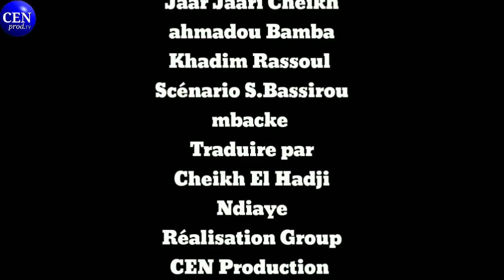Jaar jarri cheikh ahmadou bamba khadim Rassoul épisode 2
Cheikh Ahmadou Bamba Mbacké (Ahmad ibn Muhammad ibn Habīb Allāh) dit Khadimoul Rassoul (en arabe: "serviteur du Prophète" et Serigne Touba (chef religieux, fondateur de Touba), né vers 1853 à Mbacké (anciennement Mbacké-Baol), disparu le  19 juillet 1927 à Diourbel au Sénégal, est un théologien, juriste musulman et soufi. Il est l’une des figures les plus importantes de l’islam de la région en qualité de fondateur de la confrérie des Mourides.  Il marqua l'histoire de son pays de par sa résistance pacifique face à la colonisation.